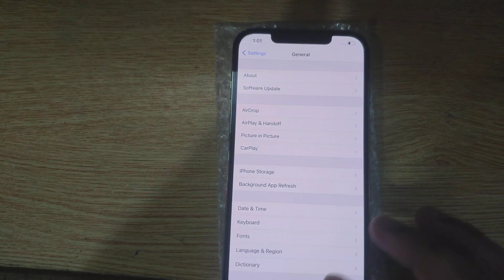How to check IMEI Number Of Apple Device IPhone 12 Pro Max with 4 golden keys | Captain GSM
in this video I am going to show you how to check any IMEI number of iPhone 12 Pro max With 4 golden keys # Apple Iphone 12 Pro Max#Golden Keys#imei number